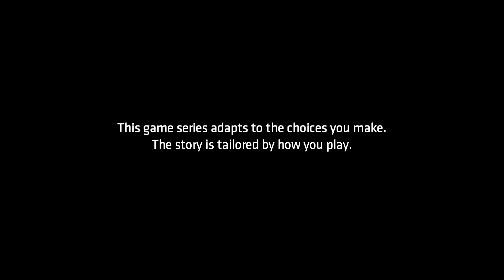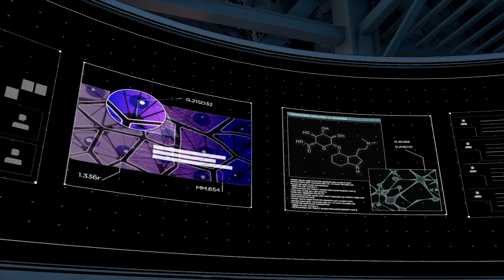Batman The Telltale Series The Enemy Within Episode 4